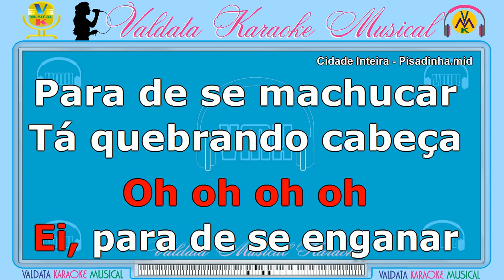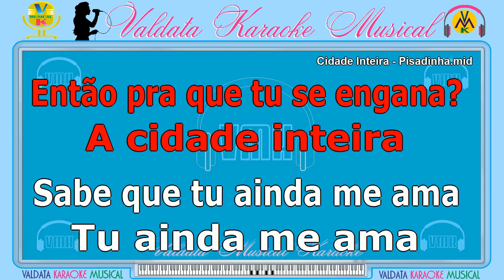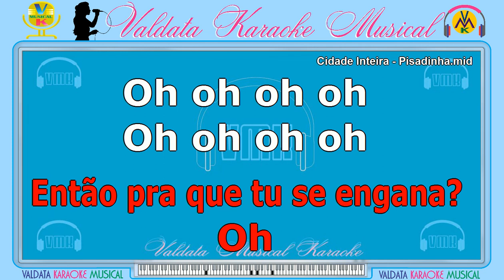Cidade Inteira - Pisadinha | Karaokê